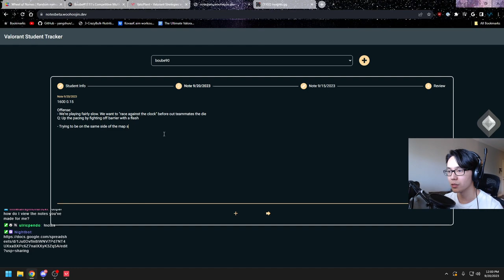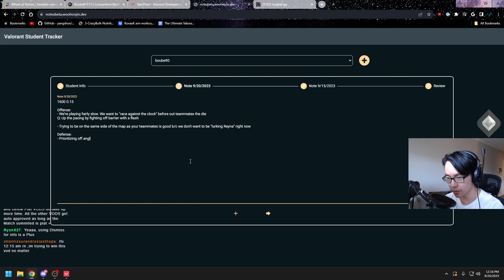They Ranked Up immediately after Doing This | Boube Ep2. Valorant Coaching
This is a follow up VOD from Boube. He summited this VOD that was taken only 5 days after the first review,  he ranked up from Bronze 2 all the way to Silver 2 in ONLY 5 DAYS! Isn't that crazy!

Stream Schedule Mon-Fri:
11:00am-3:00pm EST
FREE VOD Review's Wed & Fri
Pro VOD Review's Mon

If you're looking to get some coaching & support me you can find more details & to schedule a discovery session through discord.

00:00 FlashBack
00:15 Start of VOD
3:40 How to take B long T side
5:40 How to peak B site
6:17 How to peak hookah
11:19 How to take B site like a Radiant
13:30 How to play fast as Reyna Attack
15:50 How to peak B spawn
21:10 How To flick better
23:28 Notes

240hz Monitor
Rank 1 Mouse

PC:
Gtx 2070 super
MSI z390
Intel i7 9700k
16gb ram
Power supply